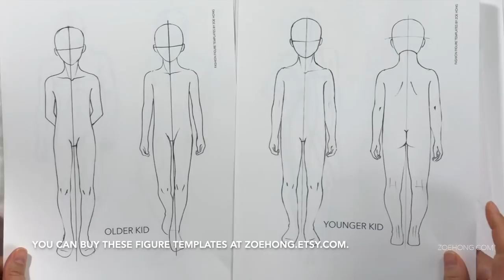Fashion Figures Tutorial: Exaggerated Figures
Have only 1 or 2 questions for me?

Shop my product recommendations! I make a little money but the prices for you remain the same!

I'm a fashion designer and illustrator who used to teach university fashion classes until my YouTube channel took over my life! I love my YT students! I make videos about design, illustration, color theory, industry real talk and FAQ, fashion business, art supply hauls and reviews and I have all my videos organized by playlists. I believe hard work and dedication are more important than "talent" when it comes to having a successful career.

Halloween is just around the corner so I thought it would be a good time to talk about creating different kinds of figures, both for fashion and non fashion genres of art and illustration! This video goes over 3 basic ways to play with figures to create your own characters, whether they're for fashion, animation, comic books, whatever you like!

BOOK SHOWN IN VIDEO:
The Human Figure: An Anatomy for Artists
by David K. Rubins